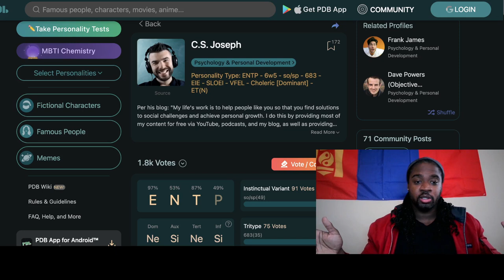16 Personality Analyst Reacts to C.S. Joseph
Mongolian Mindset takes on Personality Database again. Personality Database has C.S. Joseph as a ENTP. Mongolian Mindset will put there analysis to the test. Is Personality Database right, or wrong?
You can join our Facebook group, or Discord, and recommend a celebrity to be typed.

Find out your favorite celebrities MBTI personality type using Linda Barrens Interaction style, David Keirsey Temperaments, John Beebe 8 function model, and review Dario Nardi contributions.